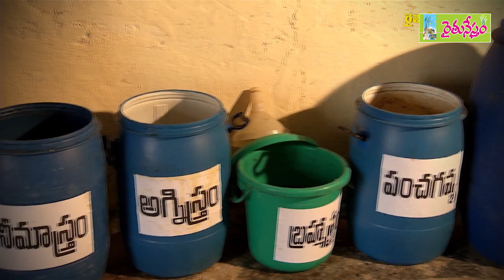Organic Farming Classes - Training on Millets Cultivation || August 4, Guntur || 9705383666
వర్షాభావ పరిస్థితుల్లో
రైతుల ముందున్న ఉత్తమ విధానం
అతి తక్కువ నీటితో సాగే సేద్యం

వీటిలో...
చిరుధాన్యాల పంటలే మంచి ప్రత్యామ్నాయం
మరి
చిరుధాన్యాలను సాగు చేయడం ఎలా ?
ఏ పంట ఎన్ని రోజుల్లో చేతికి వస్తుంది ?

ఇలా అనేక అంశాలపై రైతులకు అవగాహన కల్పించేందుకు రైతునేస్తం ఫౌండేషన్ 2019 ఆగస్టు 4వ తేదీ ఆదివారం ఏర్పాటు చేస్తోంది... సేంద్రీయ వ్యవసాయ విధానంలో చిరుధాన్యాల పంటల సాగుపై రైతు శిక్షణా కార్యక్రమం. గుంటూరు జిల్లా, పుల్లడిగుంట దగ్గరలో కొర్నెపాడు గ్రామంలో ఏర్పాటు చేసిన రైతు శిక్షణా కేంద్రంలో ఈ కార్యక్రమం జరుగుతుంది.

కడప జిల్లా ప్రాకృతిక రైతు విజయ్ కుమార్ ఈ కార్యక్రమంలో పాల్గొని ప్రకృతి, సేంద్రియ వ్యవసాయం ప్రాముఖ్యత, ఈ విధానంలో  చిరుధాన్యాల పంటలు సాగుపై శిక్షణ ఇస్తారు. అధిక దిగుబడుల సాధనకు సూచనలు ఇస్తారు. కషాయాలు, మిశ్రమాల తయారీని వివరిస్తారు. అనంతరం శిక్షణ పొందిన రైతులకు సర్టిఫికెట్లు అందజేస్తారు. చిరుధాన్యాల విత్తనాలు కూడా అందుబాటులో ఉంటాయి.

ఈ కార్యక్రమం ఉదయం 10 గంటల నుంచి సాయంత్రం 4 గంటల వరకు జరుగుతుంది. ముందుగా పేర్లు నమోదు చేసుకోవాలని అనుకునే వారు 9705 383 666, 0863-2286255 ఫోన్ నెంబర్లలో సంప్రదించవచ్చు.